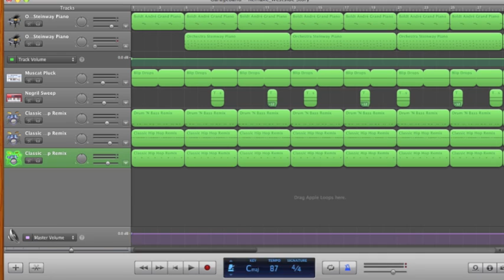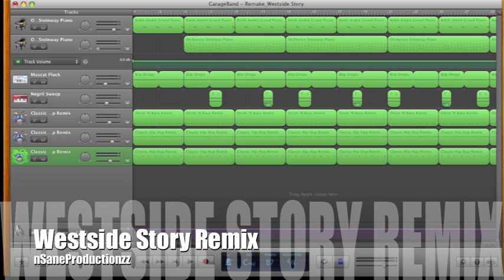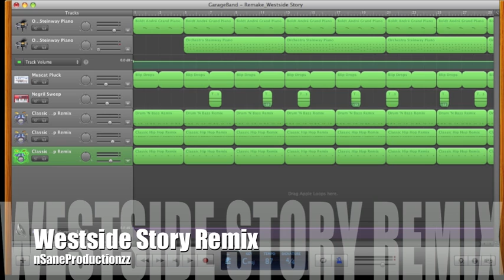The Game - Westside Story instrumental (Remake) - nSaneProductionzz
A remake of the instrumental of Westside Story by The Game feat. 50 Cent, that I made on Garageband.